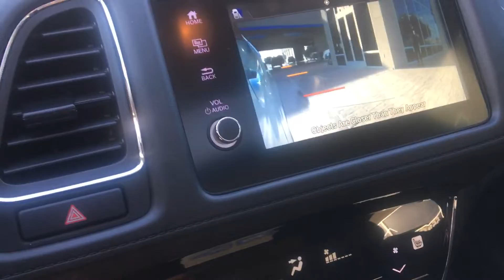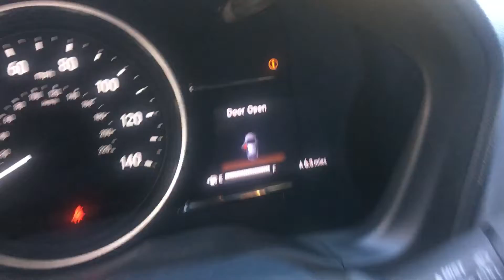from Nik 2022 HondaHRV EX Pearl White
At Howdy Honda